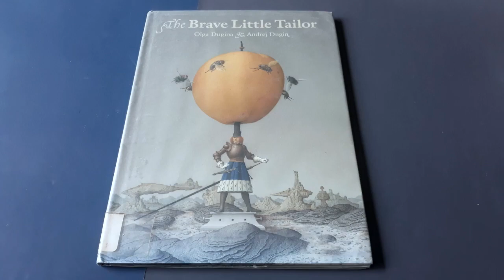The Brave Little Tailor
A Children book by husband and wife couple: Olga Dugina & Andrej Dugin. They also helped Madonna to illustrated her Children books.